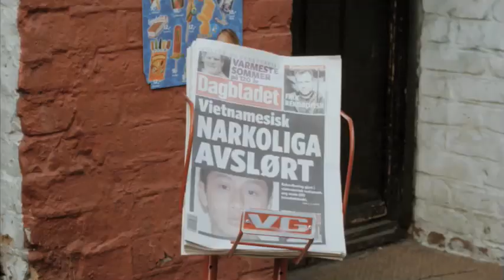Asfaltenglene - Offisiell trailer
De er unge, de er tøffe, de er sylskarpe og gjør alt for å redde sine beste venner!

Det er ferie. 12-åringene Maja, Rikke og Ohna driver dank på Ohnas familierestaurant Saigon House. De har store ambisjoner om å ikke løfte en finger denne sommeren, men så dukker politiet opp og finner narkotika gjemt i restaurantens kjølelager. Saigon House stenges og Ohnas storebror blir arrestert. Jentene vet at han er uskyldig men han slipper ikke ut av fengsel før narkotikaligaen avsløres. Asfaltenglene tar saken.

De havner midt i et drama med menneskesmuglig, biljakter, karatespark, romantikk og vårruller. De finner hemmelige kjellerrom, illegale flyktninger, en prest som ikke er prest, en kirke som ikke er en kirke, en politidame som nekter å lytte og en kjeltring som aldri gir opp.
Maja er smart, Ohna kan karate, Rikke synger som en lerkefugl. Sammen balanserer de på høye gjerder og på kanten av loven for å løse saken. De får hjelp av Orpham et råskinn på sykkel, bestemor Noi - et råskinn bak rattet, og Fredriksen -et råskinn av en hund som tror han er menneske.
På med solbrillene! Det blir action og spenning og stekende hete i Oslo sentrum!

Filmmanus av Vibeke Idsøe, Mette M. Bølstad og Kjersti Ugelstad etter en idé av Ellen Jacobsen